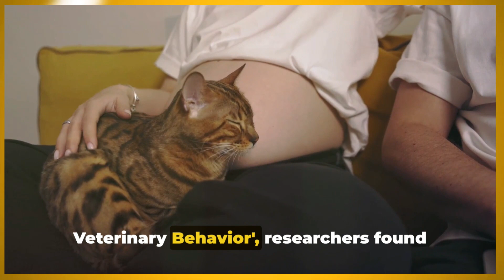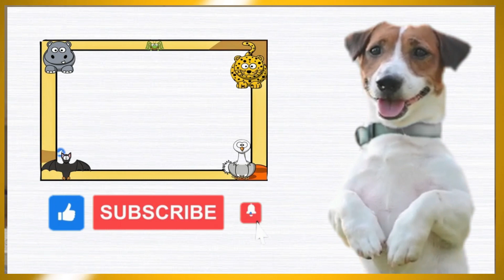🐾 Can Cats Sense Pregnancy?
Can Cats Sense Pregnancy? Understanding Feline Intuition

Can cats sense pregnancy? Many pet owners believe that their feline friends have a special intuition when it comes to sensing human pregnancy. In this video, we explore the fascinating topic of cats and human pregnancy, delving into whether cats can sense if you're pregnant before you even know it.

Learn about the signs that cats may exhibit when they sense pregnancy and how they might react to the changes in your body. We address common questions such as "Can cats sense your pregnancy?" and "Can cats sense pregnancy labor?" to help you understand this intriguing aspect of feline behavior.

Discover whether cats can sense their owner's pregnancy and the ways they might show their awareness. We'll also touch on how to tell if your cat is pregnant at home and what signs to look for in your own pet.

Join us as we uncover the mysteries of cats and pregnancy, featuring expert insights and heartwarming stories of cats reacting to their owner's pregnancy.